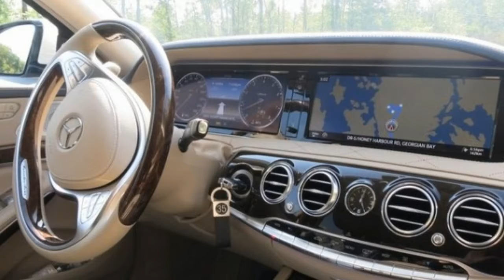WOW AMAZING !!! 2018 Mercedes Benz S Class This Is Why S Class Should Be KING!! Spec & Price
WOW AMAZING !!! 2018 Mercedes Benz S Class   This Is Why S Class Should Be KING!!  Spec & Price - Mercedes-Benz last put the world’s luxury-car peddlers on notice with its new-for-2014-model-year, W222-generation S-Class. It featured automated parking, Magic Body Control air suspension with Road Surface Scan, six programmable seat massages, and automatic perfume dispensing. BMW was first to parry with its new-for-2015 G11/12-generation 7 Series, which failed to unseat the mighty Merc in a 2016 Head-2-Head. Recently, Audi let us drive its spanking-new A8, dubbed MLB64. It goes on sale soon in Europe, but U.S. sales start next fall. Can the 6,500 part revisions made to this midcycle S-Class refresh keep the competition at bay? (Note: the engines count as one part each!) Very possibly.The S-Class powertrain overhaul appears to be more thorough than what we’ve been told to date about the Audi’s powertrain revamp. Only the boffo 621-hp/738-lb-ft biturbo V-12 and seven-speed transmission from the AMG S65 carry over largely unchanged. A V-6 returns to power the entry-level S for the first time since the S400 Hybrid variant died with the previous generation. (A hybrid is expected to rejoin this generation of S-Class within a year or two.) It’s basically the engine from the GLS450. The twin-turbo V-6 produces 362 hp and 369 lb-ft. Paired with a nine-speed automatic, it motivates this limo just as easily as it does the GLS450, which finished second in a six-way jumbo SUV Big Test in 2015.Stepping up to the S560 buys you a detuned AMG 4.0-liter biturbo V-8 good for 463 hp and 516 lb-ft. That’s 14 more horses than the previous S500’s 4.7-liter with equivalent torque. With the nine-speed and cylinder deactivation, it also gets superior fuel economy: 17/27/21 mpg city/highway/combined versus the S550’s 16/25/20 (comparing 4Matic models—the RWD S560’s 2018 certification will not be finalized until closer to its late-2017 launch). The AMG S63’s new hot-vee 4.0-liter biturbo V-8—also with cylinder deactivation—huffs up 603 hp and 664 lb-ft—a sizeable power bump from the 2017 5.5-liter V-8’s 577 hp at equivalent torque, and it also benefits from the added leverage of two more transmission ratios (for nine here as well). This helps boost fuel economy by 10 percent (to 17/26/20 from 15/23/18 mpg). S63s also get the Race Start function from the E63, which permits you to preselect a launch rpm to suit road conditions then do a brake-torque launch (sorry hoonigans, there is no drift mode here). The 4Matic Plus system adds the ability to vary front/rear torque in place of the former fixed 33/67 front/rear split.

██████ GET DAILY UPDATES! NOW! ██████